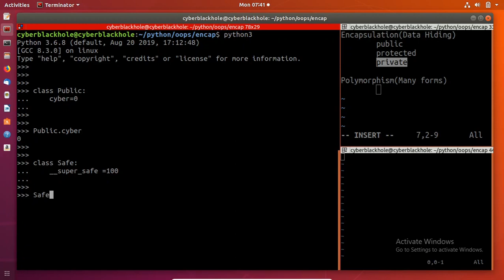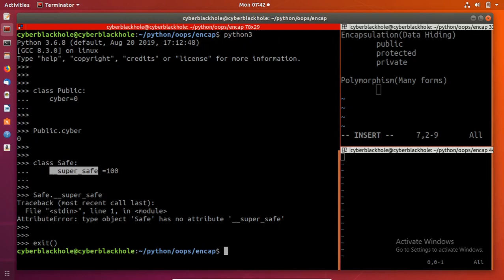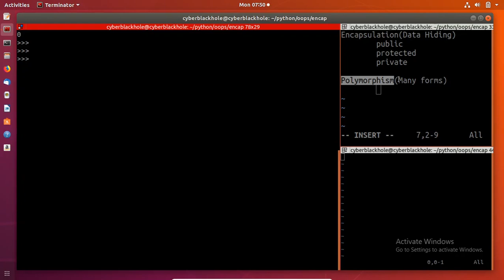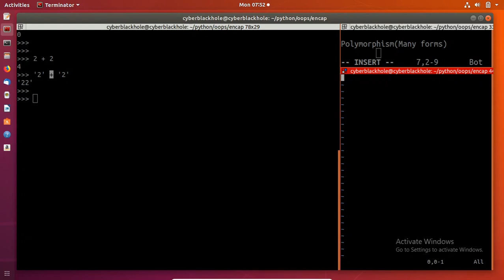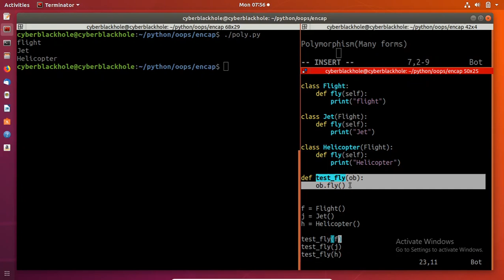Python-E18 OOP Part 3 Encapsulation and Polymorphism | Tamil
Chapters:
0:00 Encapsulation(Data Hiding) public
2:40 private
8:19 protected
10:10 Polymorphism